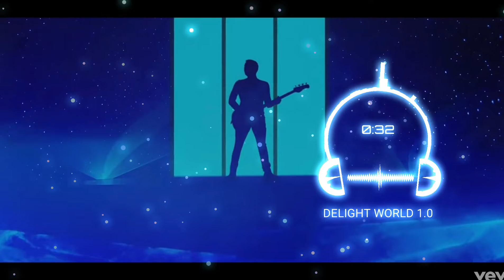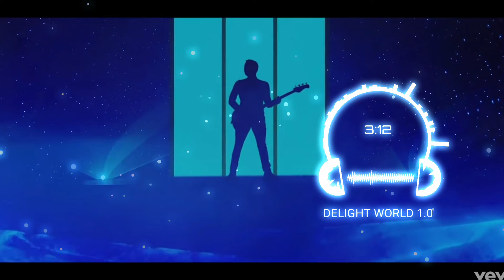IMAGINE DRAGONS - BELIVER